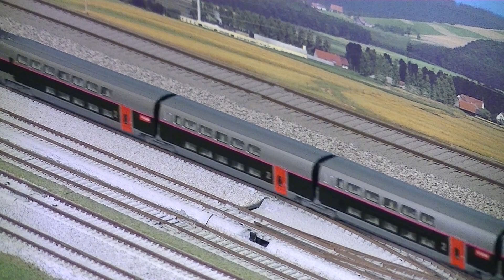TGV Lyria Euroduplex N scale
KATO TGV Lyria Euroduplex spur n